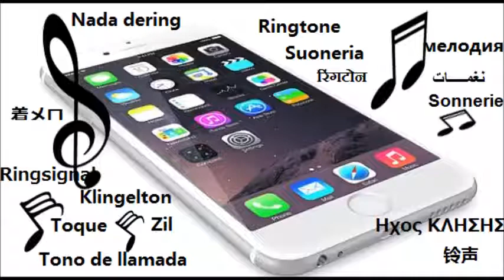Baby laugh ringtone